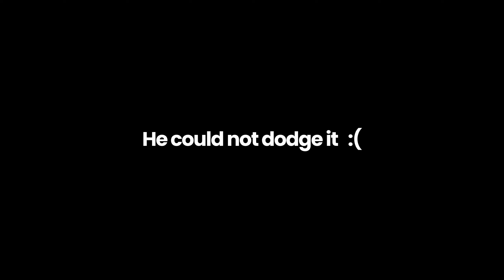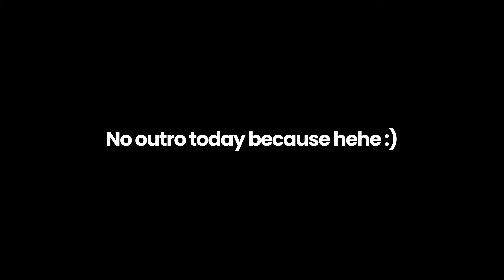Half-Life Full Game Walkthrough Gameplay PART 5 - I HATE CONVEYOR BELTS NOW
Half-Life  stands as a monumental achievement in the video game industry, known for its groundbreaking approach to narrative and gameplay. Its enduring legacy is evident in the numerous accolades it has received and its influence on subsequent titles in the FPS genre. Whether you are revisiting this classic or experiencing it for the first time, Half-Life offers a compelling and immersive adventure that remains a benchmark for excellence in game design.

*About Half-Life (1998)*

Half-Life, developed by Valve Corporation and released in 1998, is a seminal first-person shooter (FPS) that revolutionized the gaming industry with its immersive storytelling and innovative gameplay mechanics. Set in the Black Mesa Research Facility, players assume the role of Dr. Gordon Freeman, a physicist who must navigate through a facility teeming with alien creatures and hostile soldiers. Half-Life is widely regarded as a landmark title in the FPS genre, offering a seamless blend of action and narrative that has influenced countless games since its release.

*Plot*

The plot of Half-Life centers around an experiment gone awry at the Black Mesa Research Facility. Dr. Gordon Freeman, a theoretical physicist, participates in an experiment involving an alien crystal sample. The experiment triggers a catastrophic event known as the "Resonance Cascade," creating a dimensional rift that allows hostile alien creatures from the world of Xen to invade the facility. As Freeman, players must navigate through the chaos, facing both alien enemies and military forces sent to contain the situation. The narrative unfolds through in-game events and environmental storytelling, with minimal reliance on cutscenes, allowing for a highly immersive experience.

*Gameplay*

Half-Life is celebrated for its innovative gameplay that blends puzzle-solving, combat, and exploration. Players must navigate complex environments, solve physics-based puzzles, and engage in combat with a variety of enemies using an arsenal of weapons. The game's AI is notably advanced for its time, providing challenging and dynamic enemy encounters. The lack of traditional levels or stages, replaced by a continuous, flowing world, enhances the sense of immersion and realism. Additionally, the game's narrative is seamlessly integrated into the gameplay, creating a cohesive and engaging experience that keeps players invested from start to finish.

*Platform Availability*

Originally released for Microsoft Windows, Half-Life has since been made available on multiple platforms, ensuring its accessibility to a broad audience. It has been ported to PlayStation 2, macOS, and Linux, with an updated version released as part of the Half-Life: Source package, which utilizes the Source engine for improved graphics and physics. The widespread availability of Half-Life across various platforms has contributed to its enduring popularity and influence in the gaming community.